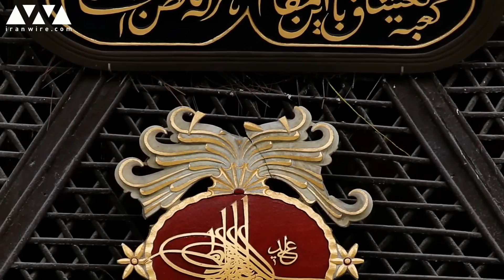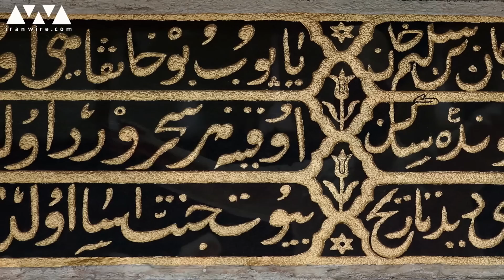به رقص آ ...